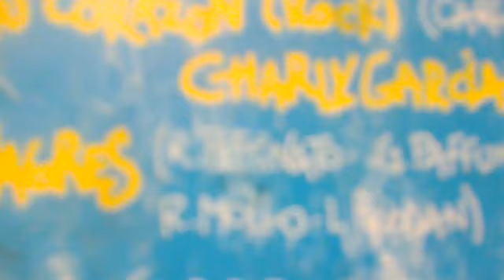Sumo - Los Viejos Vinagres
Titulo: Los Viejos Vinagres
Artista: Sumo
Album: Sol & Rock
Formato: LP Vinilo 12" 33 RPM
Sello: CBS
Año: 1986

Sumo fue una banda de rock formada en Hurlingham, Buenos Aires en 1981, estaba integrada por Luca Prodan en voz, German Daffunchio en guitarra, Diego Arnedo en bajo, Roberto Pettinato en saxo, Ricardo Mollo en guitarra y Alberto Troglio en bateria, sus comienzos se dieron a principios de la decada de los 80's, Luca, llego de Londres a la Argentina con la idea de formar una banda, tenia un pequeño estudio casero en la localidad de Nono, provincia de Cordoba, despues regreso a Londres para comprar los instrumentos necesarios y de ahi de regreso a la Argentina se traslado a Hurlingham provincia de Buenos Aires donde conoceria a los demas miembros de la banda, comenzaron tocando en pubs y distintos bares de la ciudad, en un ambiente underground, tal como PATRICIO REY Y SUS REDONDITOS DE RICOTA, otra banda del mismo estilo que SUMO, por ese tiempo Troglio fue sustituido por Alejandro Sokol en bateria, ya habian grabado unos demos pero su primer trabajo discografico salio en 1985 con el titulo de DIVIDIDOS POR LA FELICIDAD, que incluia temas como LA RUBIA TARADA, DEBEDE, DIVIDIDOS POR LA FELICIDAD y MEJOR NO HABLAR DE CIERTAS COSAS, un tema con letra del INDIO SOLARI vocalista de LOS REDONDOS, en ese mismo año se presentan en el Festival  Rock & Pop en el estadio de Velez donde estuvieron tambien, FITO PAEZ, LOS ABUELOS DE LA NADA, INXS, NINA HAGEN y MIGUEL MATEOS/ZAS, entre otros. En 1986 llega su segundo album LLEGANDO LOS MONOS, que incluia el tema que escucharemos hoy llamado LOS VIEJOS VINAGRES y se presentaron en un festival de rock realizado en Cordoba donde tambien actuaron GIT, VIRUS, SOBRECARGA y METROPOLI, al año siguiente salio lo que seria su ultimo trabajo discografico llamado AFTER CHABON, este fue su ultimo disco con LUCA PRODAN ya que aparte de su adiccion a la heroina tenia otra que era la ginebra lo que lo llevo a la muerte el 22 de diciembre de 1987, al año siguiente se llevo a cabo un homenaje realizado por toda la banda hacia Luca donde interpretaron los temas, LOS VIEJOS VINAGRES, MEJOR NO HABLAR DE CIERTAS COSAS, LA RUBIA TARADA, NEXTWEEK, entre otros, durante esa epoca despues de la muerte de Luca le seguirian dos muertes mas que impactaron al mundo del Rock Nacional, la muerte de Miguel Abuelo en marzo del 88 y la de Federico Moura en diciembre del 88, despues de la separacion de SUMO, de esa banda salieron dos que seguirian el estilo under del Rock Argentino Mollo y Arnedo formaron DIVIDIDOS y Daffunchio, Sokol y Troglio formaron LAS PELOTAS, hay un mito que dice que esos nombres salieron de una entrevista que le hicieron a Luca preguntandole si alguna vez se los imaginaria a SUMO divididos, a lo que Luca respondio, SUMO DIVIDIDOS?, LAS PELOTAS!!! pero de eso no se tiene pruebas al respecto todavia, hoy en dia SUMO es una de las bandas mas importantes que ha tenido el Rock Nacional, junto con PATRICIO REY Y SUS REDONDITOS DE RICOTA, salvando las distancias entre ambos y grupos como LOS VIOLADORES, PABELLON PSIQUIATRICO entre otros, si bien su carrera ha sido corta han dejado un legado importante dentro del rock argentino, los dejo con este exito compuesto por todos los integrantes de la banda, SUMO con LOS VIEJOS VINAGRES, disfrutenlo.